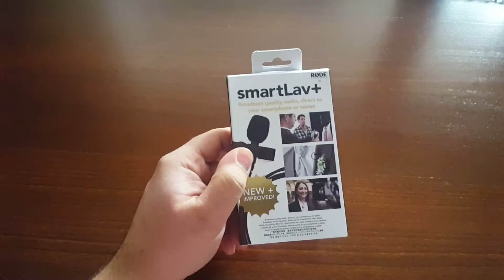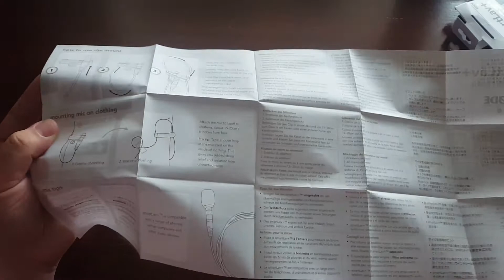RODE SmartLav+ Lavalier Microphone | Unboxing & Test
I just bought a much needed microphone for video recording and vlogging, the RØDE smartLav Plus. In this video I unbox it and mace a few comparisons how you sound with and without one on a smartphone camera.